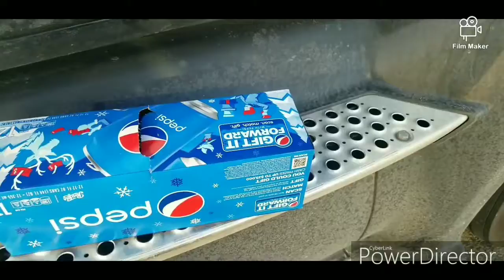Vlog 34 getting a student